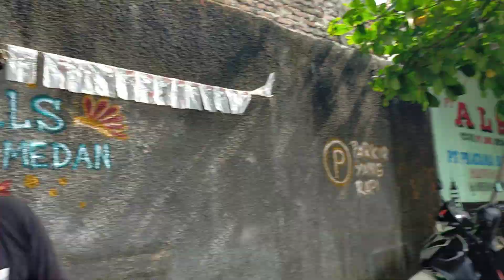COOLER JARANG ERROR...‼️BUS ALS 270 HARI INI KE MEDAN...‼️ BUS ALS 101 BELUM TIBA DI JOGJAKARTA